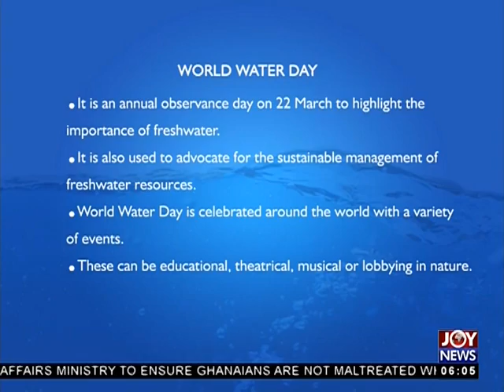AM Show Intro on JoyNews (22-3-18)